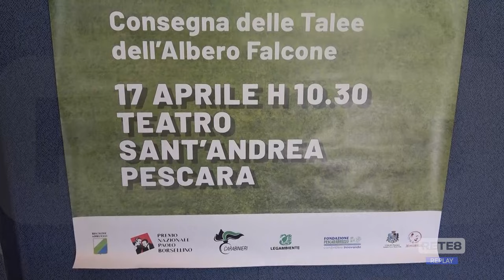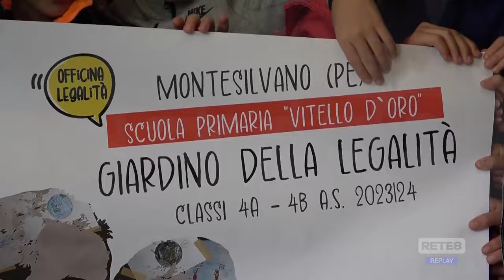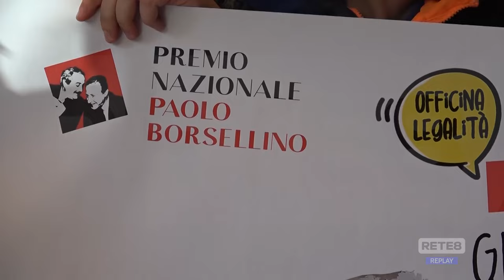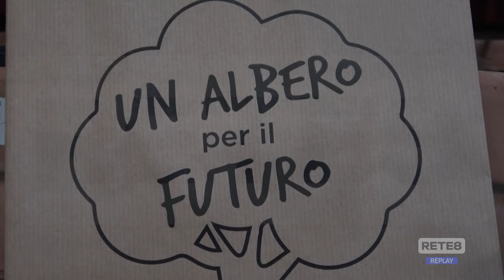Premio Borsellino - Le talee dell’albero della legalità